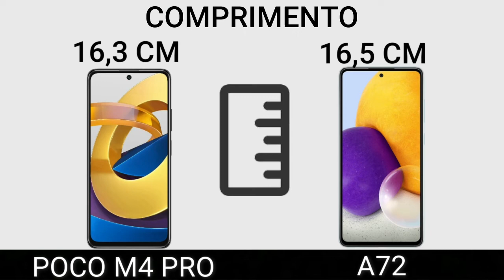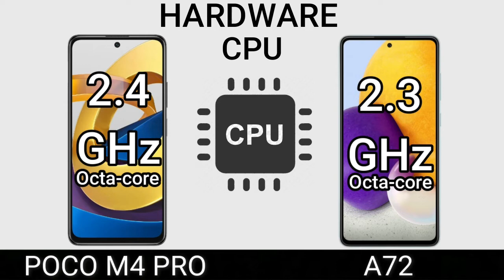M4 PRO 5G VS A72 | Comparativo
A72:
POCO M4 Pro 5G: